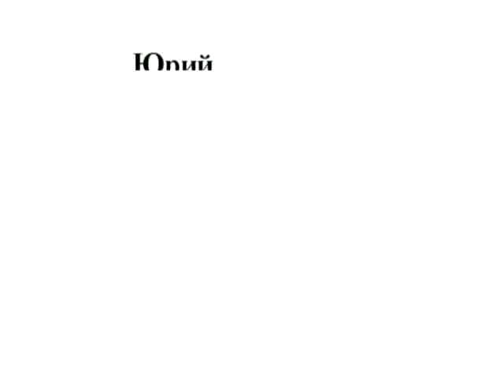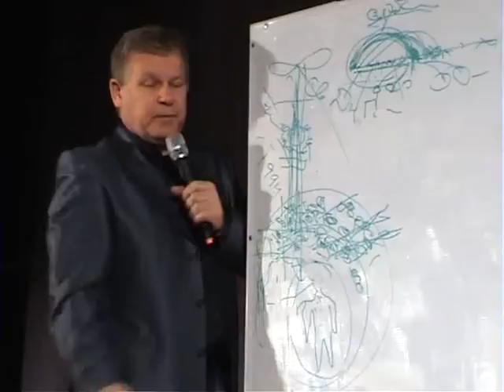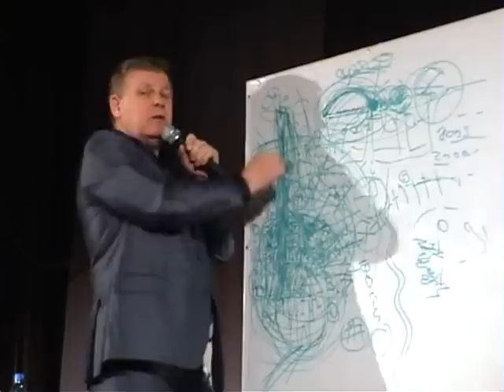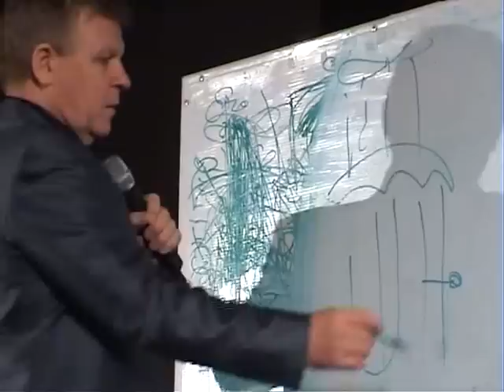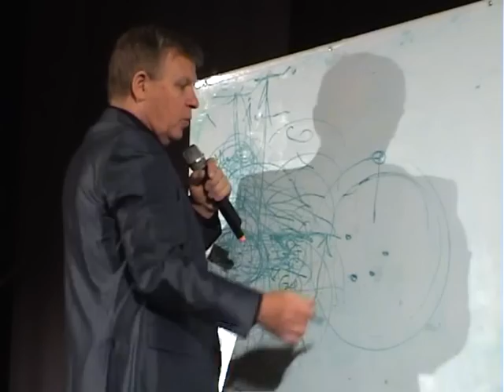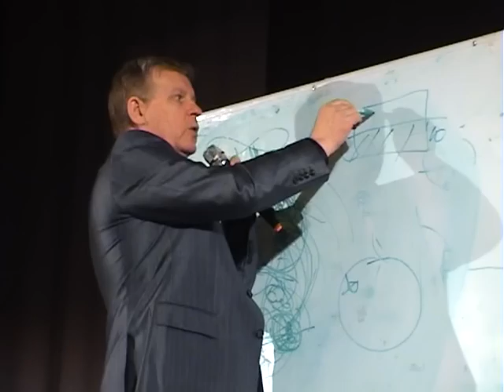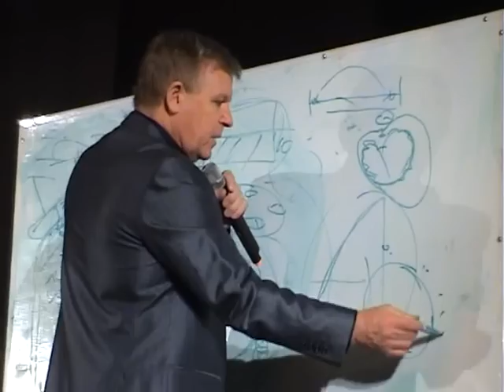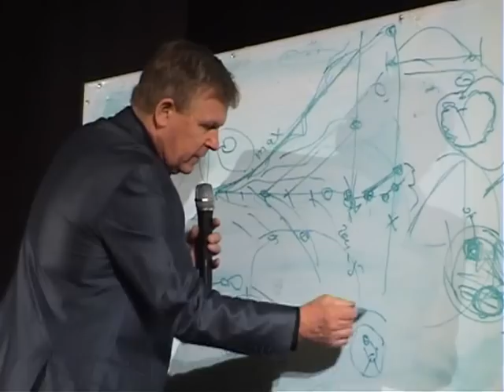Lecture Yaroslavl 31Mar2012 YNLecture rev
Луценко Юрий Николаевич 31 марта 2012 г. г.Ярославль